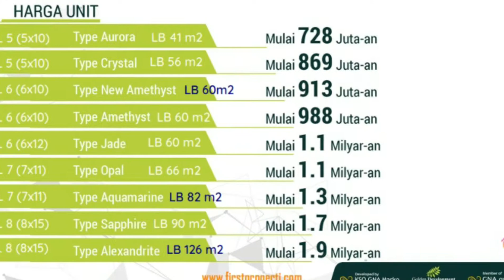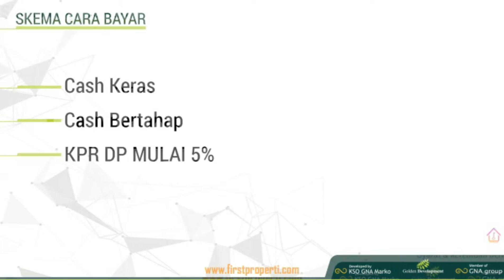Golden Stone Serpong - Rumah Serpong 700 jt-an video Brosur - 0821-1240-9421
Golden Stone Serpong merupakan sebuah kawasan integrated development baru di wilayah gading serpong. Terletak tepat di belakang perumahan summarecon serpong.

Golden Stone Serpong merupakan karya dari developer GNA Group yang telah berpengalaman lebih dari 15 tahun didunia properti. Wilayah ini berada di atas lahan seluas 271 hektar.

Golden Stone Serpong berlokasi di jalan raya Legok.

Hanya selangkah dari Summarecon Serpong (Gading Serpong), Tangerang, tepat diseberang cluster Alloggio Gading Serpong.  Hanya 10 menit dari Mal Summarecon Serpong

Sehingga Golden Stone Serpong  dekat dengan beragam fasilitas kota mandiri Gading Serpong dan Lippo Karawaci. Lokasi Golden Stone Serpong juga tidak jauh juga dari BSD City.

✅ Golden Stone Serpong memiliki berbagai keunggulan:

- Harga cukup terjangkau untuk hunian di Gading Serpong, yaitu mulai dari Rp. 700 jutaan saja,
- Cara pembayaran yang  menarik,
- Fasilitas yang lengkap,
- Lokasi strategis dekat dengan Summarecon mal Serpong, Supermall karawaci, dan Summarecon Digital Center
- Design rumah yang elegan, modern dan juga mewah,
- Sport Club di bagian tepi danau
- Integrated Development, dengan hunian rumah tapak, apartemen, komersial berupa ruko.

✅ Perumahan Golden Stone Serpong juga memiliki berbagai fasilitas seperti:

Perumahan pertama di daerah Serpong dengan IndiHome Smart
24 hour security
Pedestrian Walk
Swimming Pool
Club House
Flower Garden
Lake
Lifestyle Center
Jogging Track